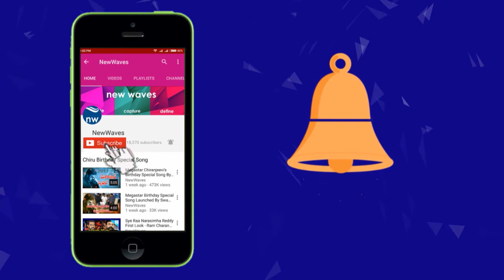రైతులని ఎవరు ఆదుకుంటారు అధ్యక్ష.. | Mallu Bhatti Vikramarka Speech in TS Assembly 2021 | New Waves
Batti vikramarka spoke in TS assembly monsoon sessions saying that the farmers are not being helped by the TRS government as the villages in different parts of telangana are being afftected by Gulab cyclone floods